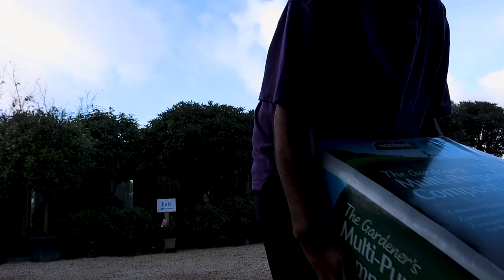১ বছরে নিজের বাগানে কতটুকু খাবার ফলানো সম্ভব?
১ বছরে নিজের বাগানে কতটুকু খাবার ফলানো সম্ভব?